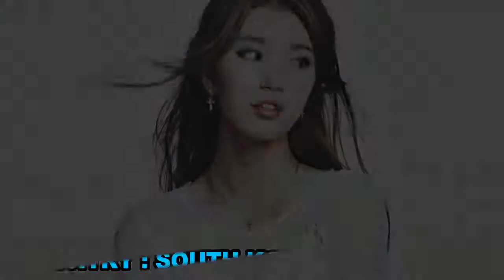Top 10 Most Beautiful Girls in The World 2019